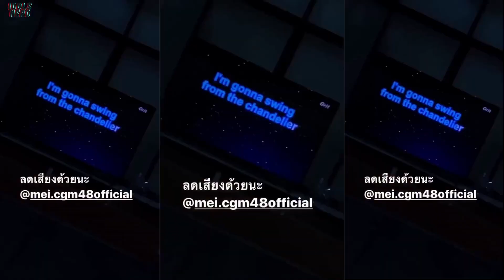BNK48 & CGM48 | "Instagram Story" | 25'ตุลาคม'2020 | IDOLSHERO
จำหน่ายสินค้าของแท้ BNK48 & CGM48
: สินค้าเกี่ยวกับ 48Group